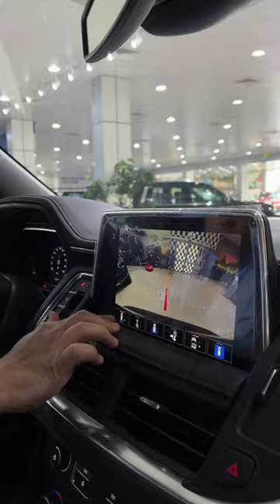اهم مواصفات شيفروليه تاهو 2024